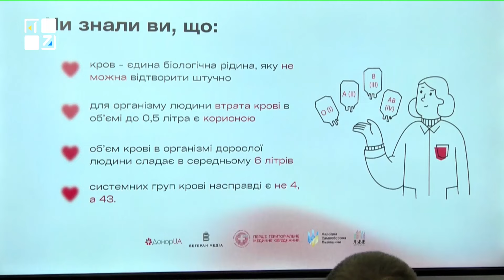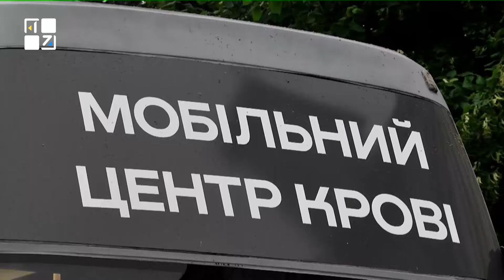У львівських школах впроваджують “Уроки крові” для учнів 9-11 класів | Каріна Роханська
У львівських школах впроваджують “Уроки крові”для старшокласників, аби залучити якомога більше нових донорів крові. А також – щоб популяризувати інформацію про донорство крові та підвищити обізнаність львів’ян про кров і її компоненти.
Детальніше – Каріна Роханська, комунікаційна менеджерка проєкту «Твоя кров. Моє життя. Наша перемога», у межах якого відбуваються “Уроки крові”.